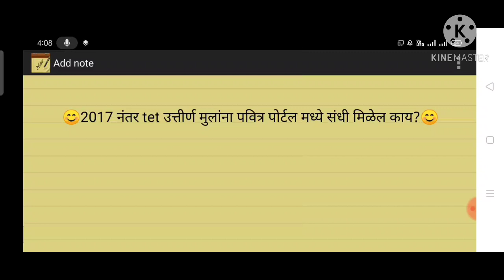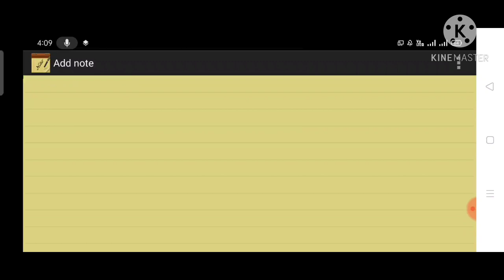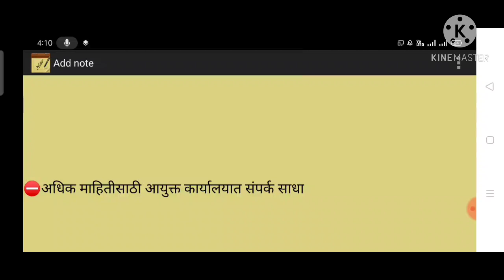पहा सविस्तर/2017 नंतर TET परीक्षा पात्र असणाऱ्या विद्यार्थ्यांना पवित्र पोर्टल मध्ये संधी मिळणार का?